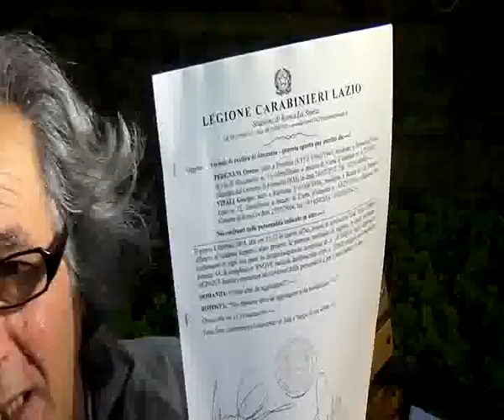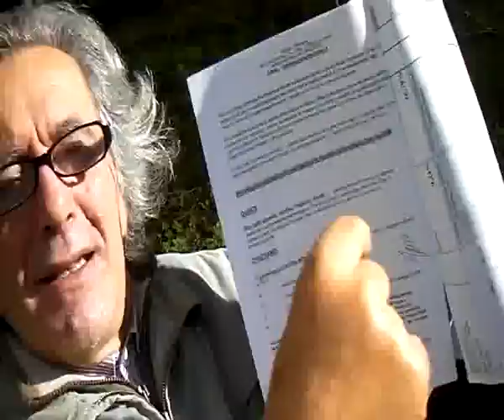QUERELA CONTRO L'USURA STATUALIZZATA DA BANKITALIA E CUPOLA PARLAMENTAR/MAFIOSA ETC.-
QUERELA CONTRO L'USURA STATUALIZZATA DA BANKITALIA COL CONTRIBUTO DELLA CUPOLA PARLAMENTAR/MAFIOSA CHE LEGIFERA SOLO ED ESCLUSIVAMENTE IN FAVORE DEGLI USURAI .E COROLLARI VARI.